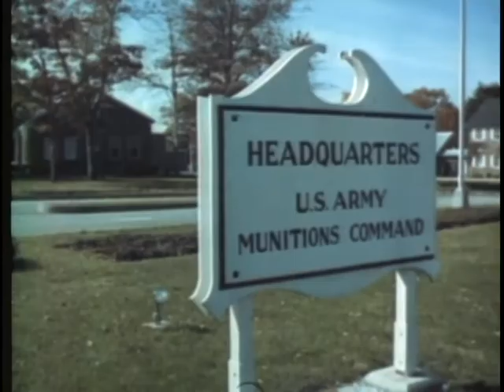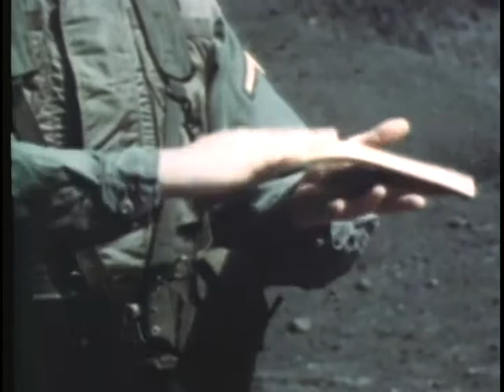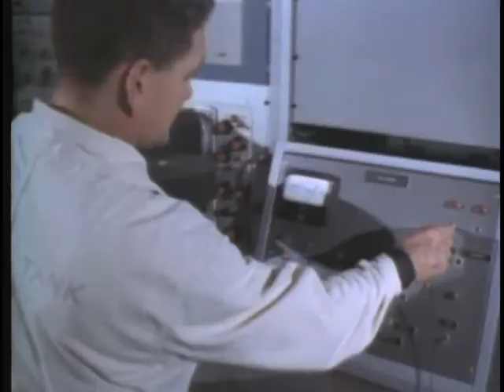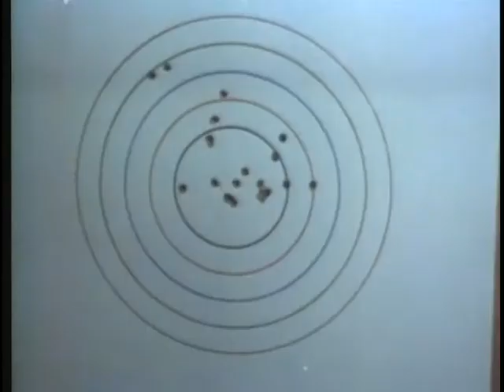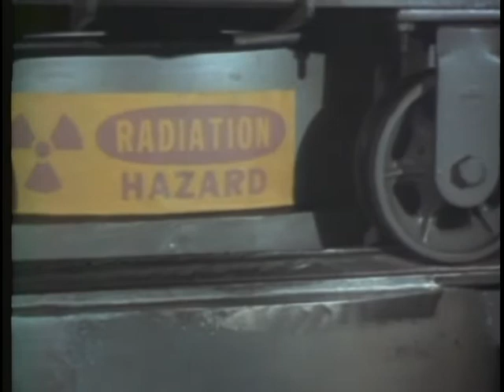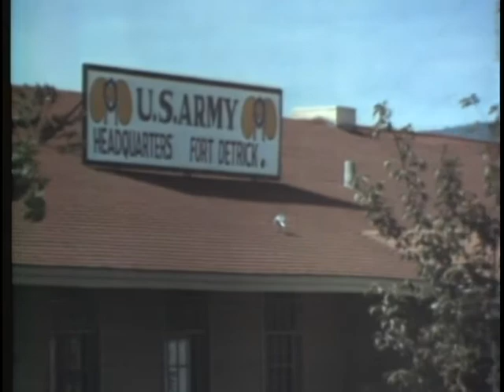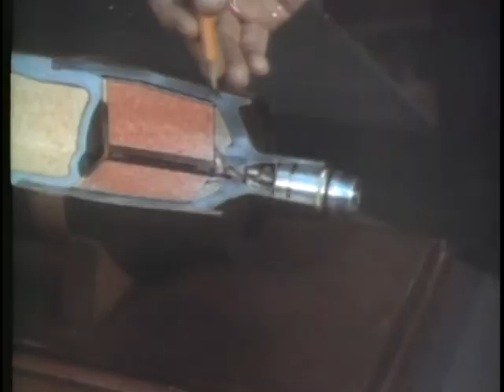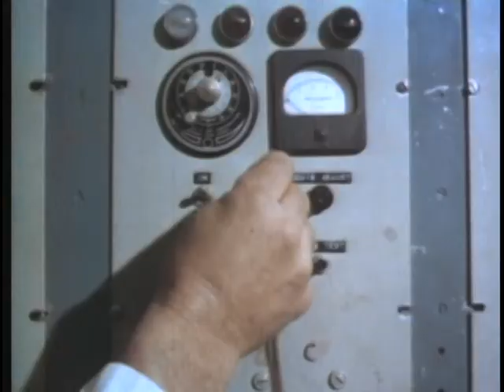FIREPOWER FOR FREEDOM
FIREPOWER FOR FREEDOM  - Department of Defense   - PIN 30193 - HISTORY AND PRESENT-DAY WORK ON RESEARCH AND DEVELOPMENT OF MODERN FIREPOWER, WITH FOCUS ON MISSIONS OF: PICATINNY ARSENAL, FRANKFORD ARSENAL, EDGEWOOD ARSENAL, AND THE ARMY PROCUREMENT AND SUPPLY AGENCY.